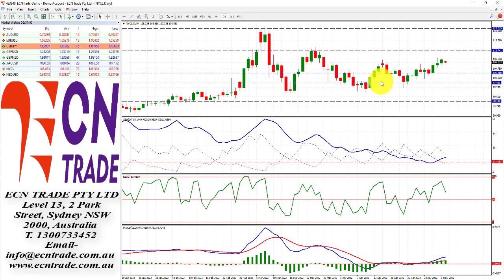ECNTRADE MORNING Webinar 2022 May 09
AUD/USD
Last 0.7002
Technical Bias: The bears continue to weigh on the Australian dollar.